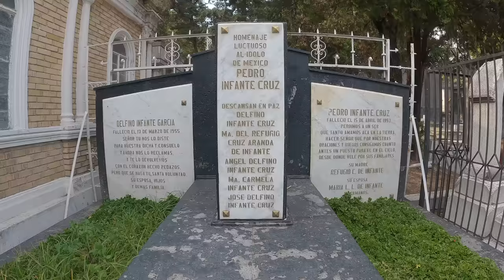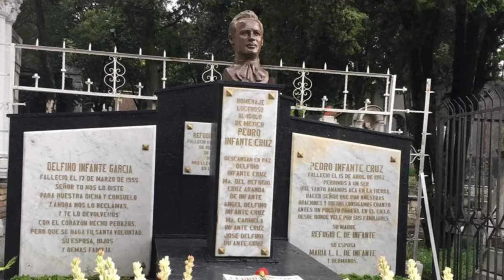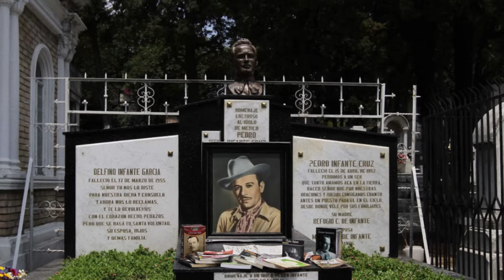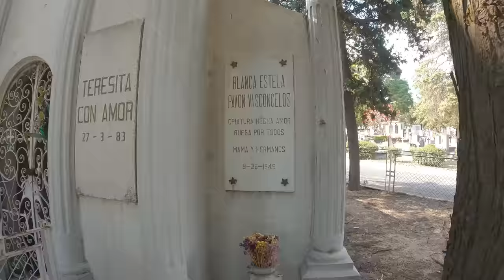Visitando 9 TUMBAS de FAMOSOS , la tumba de Pedro infante, la tumba de Jorge negrete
En esta ocasión visité 9 tumbas de famosos entre ellos la tumba de Pedro infante, la tumba de Jorge negrete, la tumba de Chespirito, la tumba de cantinflas, entre más personajes d el cine y la farándula mexicana tanto de la época de oro del cine mexicano como de la era moderna acompáñame al recorrido por estas 9 tumbas de famosos en México. Visitando sitios abandonados, visitando lugares abandonados. Oro y leyendas